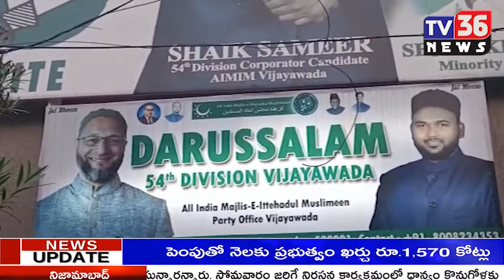విజయవాడ 54 వ డివిజన్ ఎంఐఎం పార్టీ కార్యాలయంలో ఎంఐఎం నాయకులు షేక్ సమీర్ విలేకరుల సమావేశం